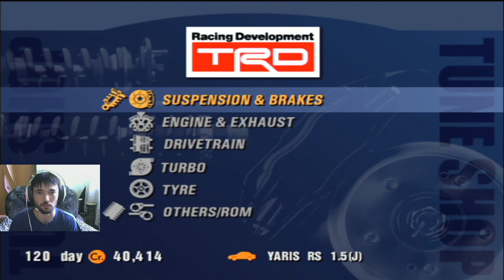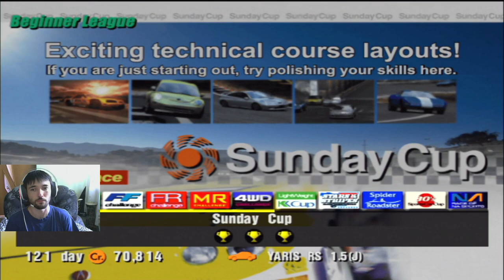Gran Turismo 3: A-Spec Прохождение часть 22 Beginner League "Yaris Race"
Прохождение записано с компьютерной версии игры с помощью программы Open Broadcaster Software. Управление в игре осуществляется при помощи клавиатуры.

Скинуть на тюнинг можно тут:

Яндекс кошелёк
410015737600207